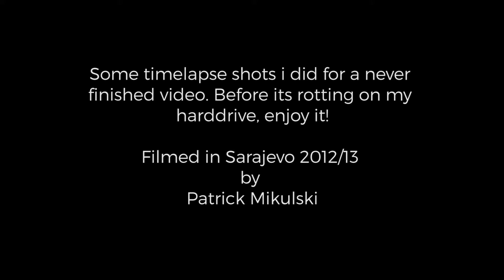Sarajevo Timelapse 2012/13 (unfinished)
Some timelapse shots i did for a never finished video. Before its rotting on my harddrive, enjoy it!

Filmed in Sarajevo 2012/13
by
Patrick Mikulski